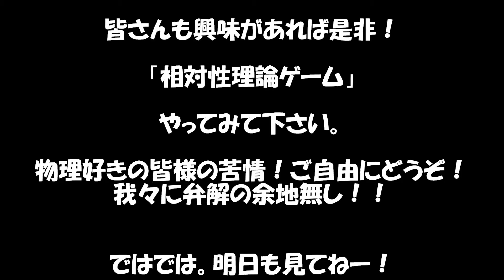【拝啓アインシュタイン様】 相対性理論ゲーム！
制作･･･まじぎ工務店
まじぎ（造語）：自分達ならではの事柄で遊び、本気で戯れることを勝手に本気戯（まじぎ）って呼んでます。

今回のゲームは、「相対性理論ゲーム」